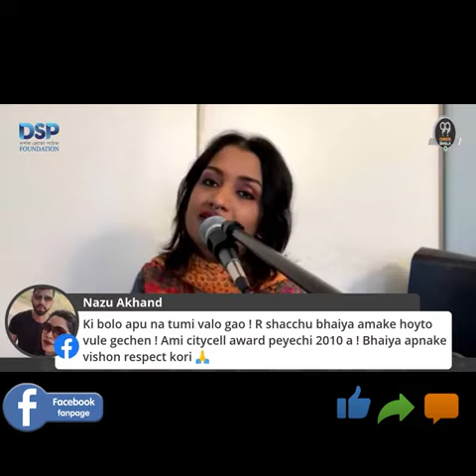Akdol Gaan Session 1 EP 10 Song 11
*** ANTI-PIRACY WARNING ***
This content is Copyright to Central Music and Video [Akdol Gaan]. Legal action will be taken against those who violate the copyright of the following material presented!